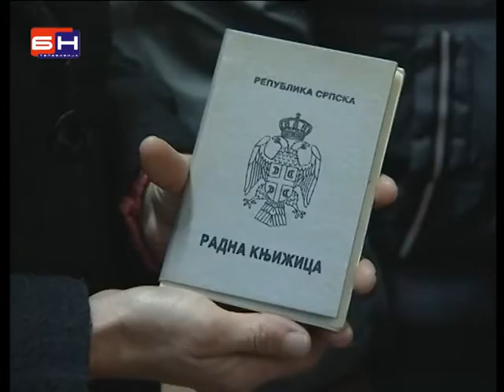U BiH 59